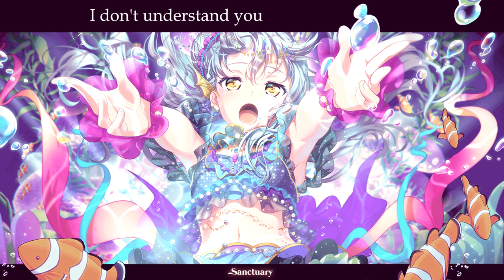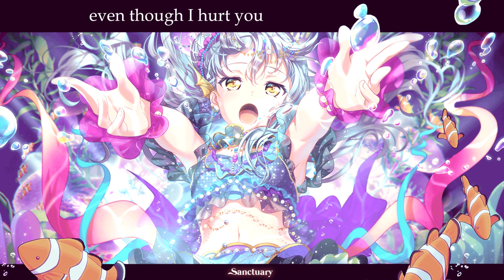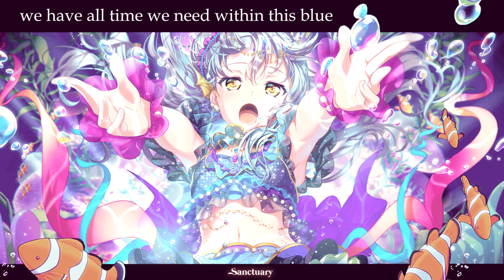【Reshira】Roselia - Sanctuary『English』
~*♥ read pls ♥*~

this could have been here way sooner but I was too lazy to sub it

~*♥ description ♥*~

 would you look at that, it's my favourite BanDori song! the mermaid event and everything around it means a lot to me, so once I got my hands on the instrumental I had to do this, yo.
 the lyrics aren't super accurate but I think they keep the spirit of the original alive ... or something. this song makes me think of Ikuya & Hiyori from Free! a lot in the original version and in this one but that may just be because mermaids. speaking of which, happy birthday Ikuya (in JP timezone at least)! you can also blame Free for making me use "blue" as a synonym for water lol)
 I'm still not entirely sure how I feel about these harmonies but here they are now I guess.
 next one on the agenda is PASSIONATE ANTHEM but since iTunes refuses to sell the instrumentals I still gotta wait until I get to that. I might just do it in Japanese anyway, I don't see it working well in English

~*♥ information ♥*~

Vocals || xReshira
Lyrics || xReshira
Game || BanG Dream! Girls Band Party
Original Vocals || Roselia
Title || Sanctuary

~*♥ lyrics (free to use with credit!) ♥*~

bright fragments of sunlight within even the darkest night
upon bygone days they’re shining
with radiant colours
there lies, dyed in the light, a brilliant scenery

I don’t understand you
and I won’t pretend I do
but I’ll take your scars and always will accept you
and nevermore
no, nevermore
will I mistake your hand for someone else’s

dearest, you are my dearest
our feelings within this dreamlike prism
creating a blooming melody
that resonates
throughout this sanctuary

united as one we’re reaching out
united as one we’ll keep it treasured
the water’s reflecting surface
it shows us the way
as we move on toward a new day

no longer you’ll falter, no longer you’ll only sigh
from now on you’ll fuel your passion
and where once there were shadows
you’ll light up what’s in front of you and find your path

even though I hurt you
deep inside always knew
that your kindness would reply in kind, I swear to you
that nevermore
no, nevermore
will I be reason for you to feel sadness

our voices in unison, together
creating a heartfelt symphony
I breathe your love
within this sanctuary

united as one I want to see
united as one, I’ll hold you closer
the water goes deeper than we know
let’s travel down
we have all time we need within this blue

unexpected moments came
unexpected gestures went
feelings floating around in the distance – I can reach them in this place
come what may, it surely is
come what may, it always is …

those smiles of today pile up in silence
creating a lovely harmony
I think I found something I know with certainty

it showed us the way
so we could reach this radiant new day